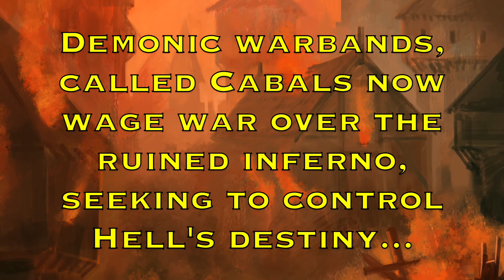From Hell: Reign in Hell Battle Reports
From Snarling Badger Studios comes an demonic skirmish combat game set within the burning ruins of hell. We are proud to announce our latest project:  From Hell, our series of Reign in Hell Battle Reports!

Coming soon...

On this channel we feature the following Miniatures War Games:
Mordheim
Necromunda
Blood Bowl
Kill Team
Warcry